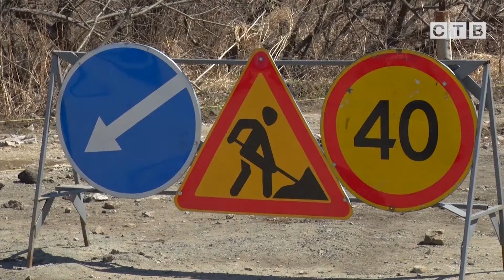Ремонт дороги, тротуаров и строительство парковки около Хасанской ЦРБ